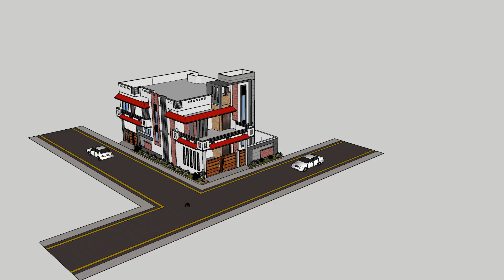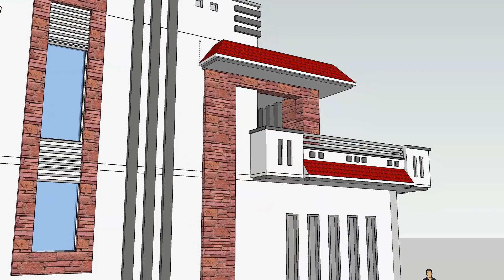Stunning 3D House Elevation & Video Animation, 1 Kanal House, Corner Plot.